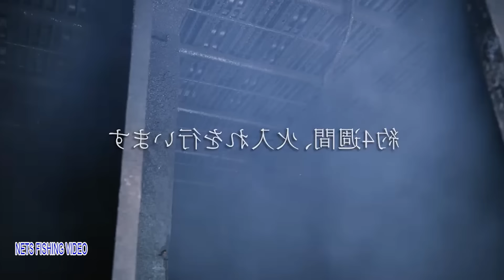The Most Advanced Net Fishing Tuna On Boat - Produces the Most Expensive Smoked Tuna In The World